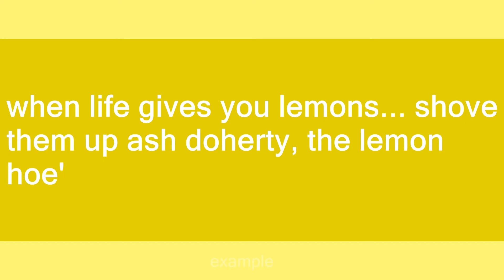lemon hoe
Slang flashcards: